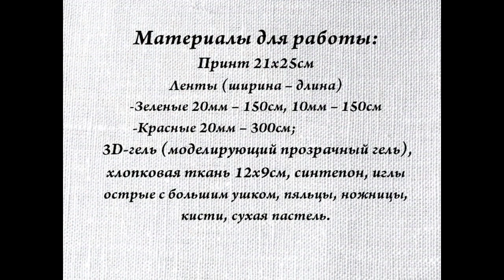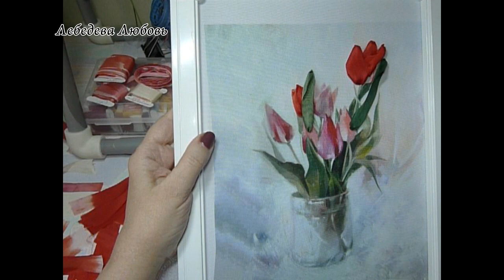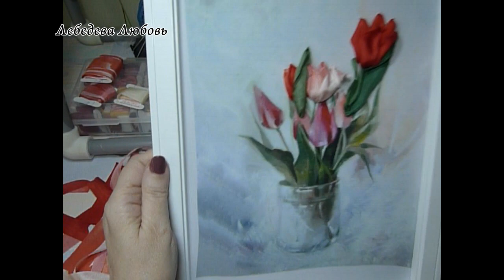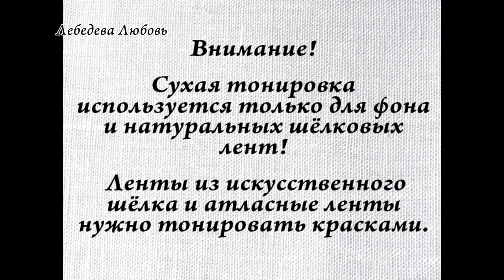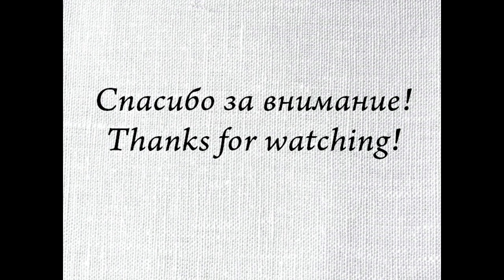Вышиваем "Тюльпаны в вазе" / Embroidery "Tulips in a vase"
Welcome to my Etsy shop for see my another ribbon embroidery works
Принт по картине Л.Скрипченко.
Музыка
Fm Freemusic   Calm And Relaxing Piano
Powerful And Beautiful Nature by MusicLFiles
Beyond The Limits Of The Universe by MusicLFiles
Celestial Winds by MusicLFiles
Super Romantic by MusicLFiles
Lotus Flower Fields In Asia by MusicLFiles